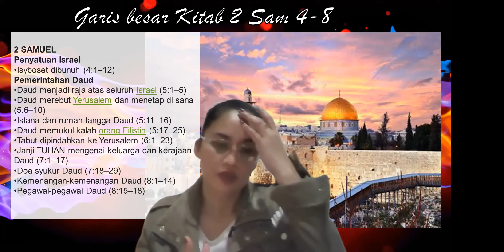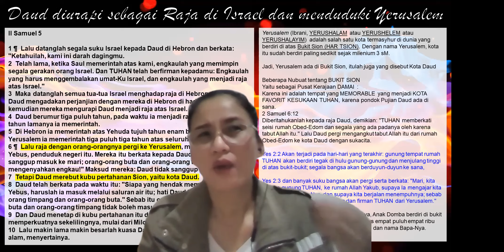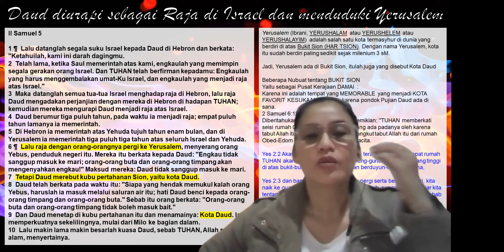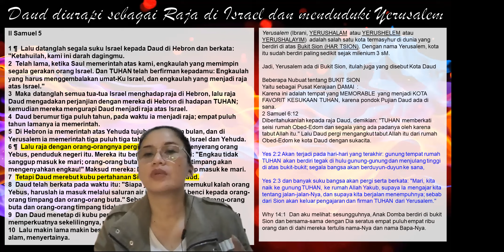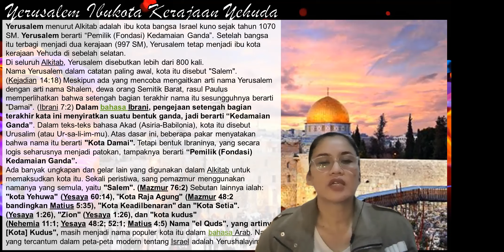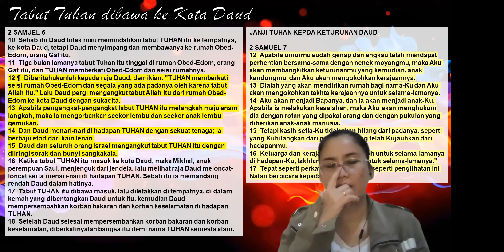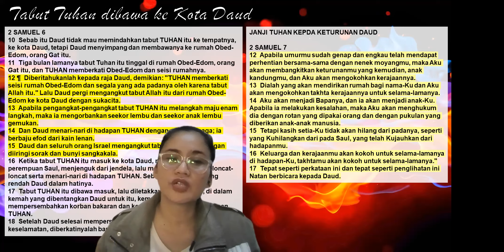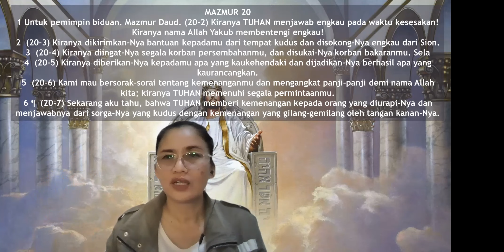⭐DAUD : MENJADI RAJA SELURUH ISRAEL & MEREBUT KOTA YERUSALEM ⭐5 Pasal/Hari // 2Sam4-8 // 20 Jan 2022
Syalom, saudaraku... Mohon dukung channel ini, dengan cara share, like, komen dan jangan lupa Subscribe... supaya terus bisa menjadi berkat menebarkan kasih, berita anugerah dan pengharapan bagi banyak orang. Dan kiranya nama Tuhan saja yang dimuliakan...
Yerusalem (Ibrani, YERUSHALAM atau YERUSHELEM atau
YERUSHALAYIM) adalah salah satu kota termasyhur di dunia yang berdiri di atas Bukit Sion (HAR TSION). Dengan nama Yerusalem, kota itu sudah berdiri paling sedikit sejak milenium 3 sM.

Jadi, Yerusalem ada di Bukit Sion, itulah juga yang disebut Kota Daud
Beberapa Nubuat tentang BUKIT SION
Yaitu sebagai Pusat Kerajaan DAMAI :
Karena ini adalah tempat yang MEMORABLE yang menjadi KOTA FAVORIT KESUKAAN TUHAN, karena pondok Pujian Daud ada di sana.
2 Samuel 6:12
Diberitahukanlah kepada raja Daud, demikian: "TUHAN memberkati seisi rumah Obed-Edom dan segala yang ada padanya oleh karena tabut Allah itu." Lalu Daud pergi mengangkut tabut Allah itu dari rumah Obed-Edom ke kota Daud dengan sukacita.

Konseling dan Doa
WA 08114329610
Share the Gospel... Sebarkan Injil dengan jarimu..